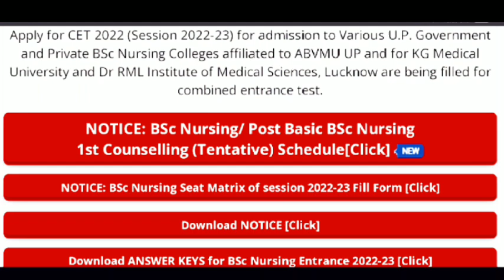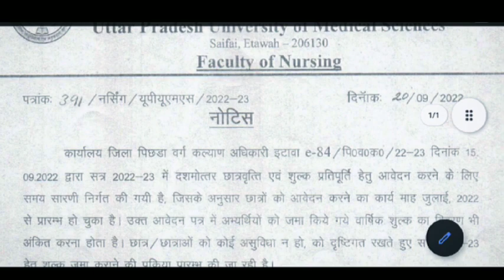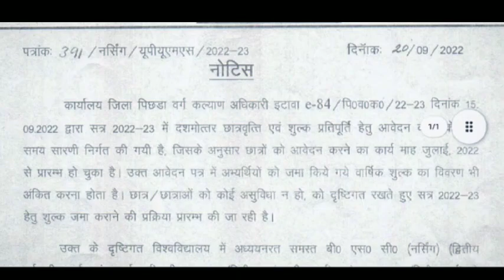ABVMU BSC Nursing Fees Structure । UP BSC Nursing Fees Structure । KGMU BSC Nursing । UPUMS Nursing